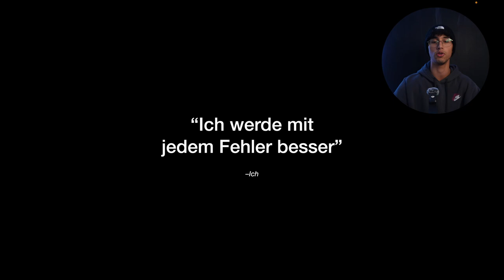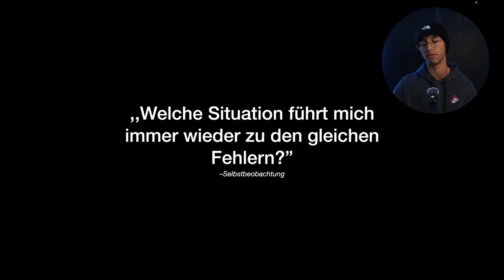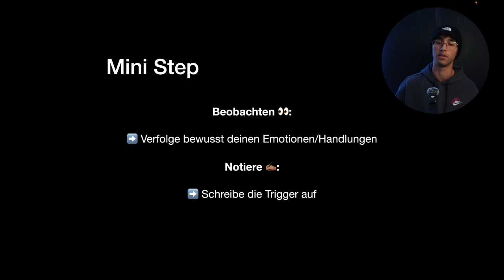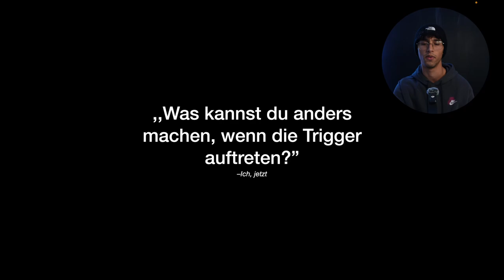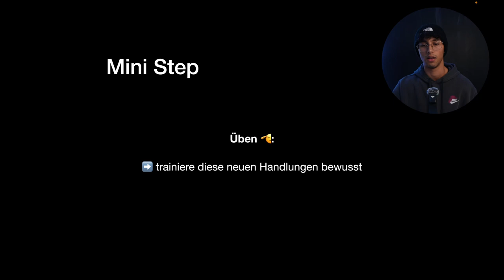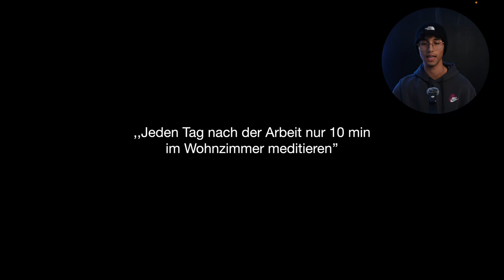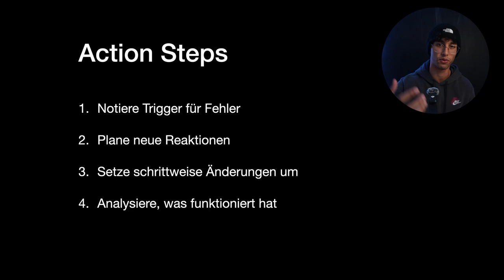Wie du Fehler vermeidest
Mach nicht immer wieder dieselben Fehler.
Wer nicht lernt, bleibt dumm.

Deswegen...

Vertrau mir und gib dir das Video einfach bis zum Ende… (du wirst es nicht bereuen)

Like 👍/Abo 🟢/Glocke 🔔- du weißt bescheid :)